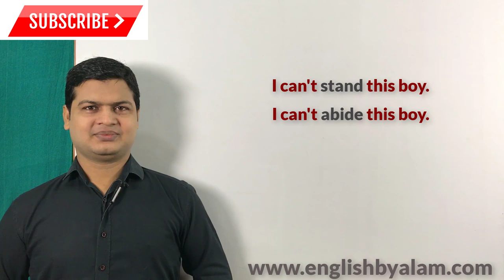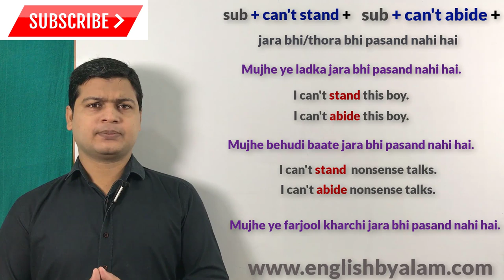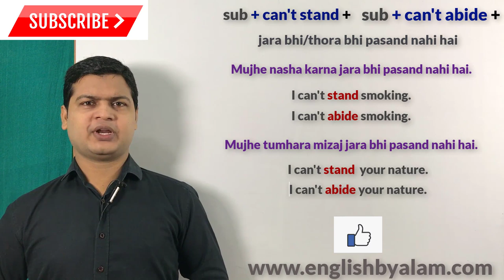Advance structure I can't stand | Use of I can't abide | अंग्रेजी बोलना सीखें | How to speak English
Website Linkl